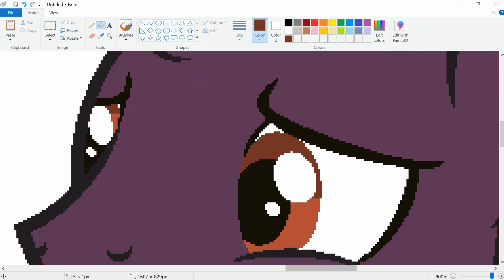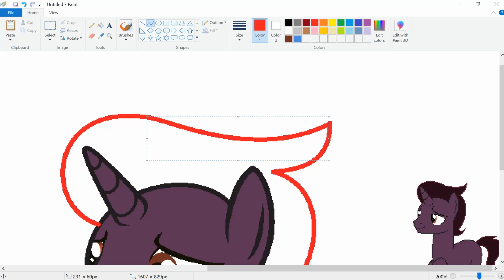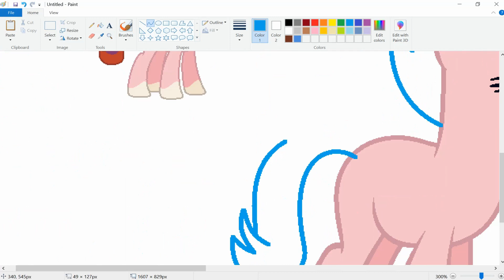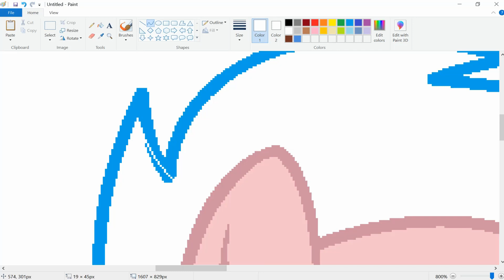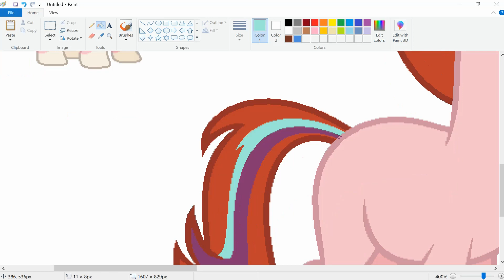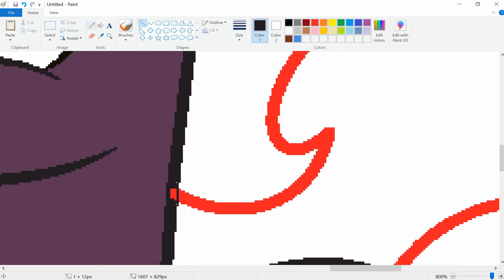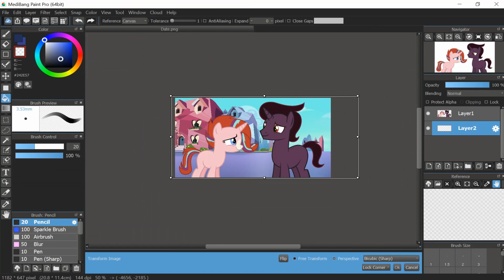MLP (Next Gen) Date (Speedpaint)(Base Edit)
Characters used: Sunset Magic and Crystal Bomb.

Crystal Bomb walks up to Sunset Magic and smiles a little.

CB: Hey Sunset.

Sunset: Hey Crystal Bomb.

CB: So um, I've been wondering if well, you wanted to, I don't know, go on a date?

Sunset blushes and she smiles nodding.

Sunset: I'd love to.

No upload tomorrow since it is November.

What I use to record:
Bandicam